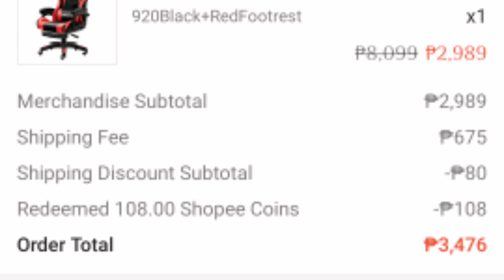MURANG GAMING CHAIR | 2021 GINZA ASSEMBLING AND REVIEW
We bought Ginza Gaming Chair which is again my shopee find 😊 at a lower price. It's the opening of classes again and Tricia started to have her blended learning class which consists of modules and online classes. With all the demands of studying I have to make sure she is comfortable while studying. Let's check this product and see if it's a 👍 or 👎 for me.